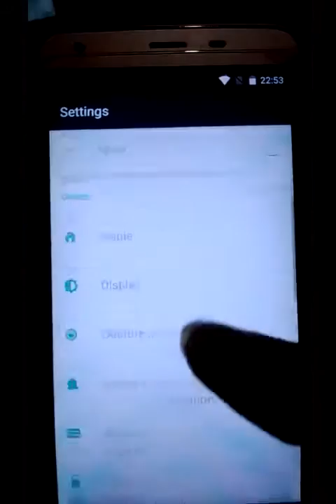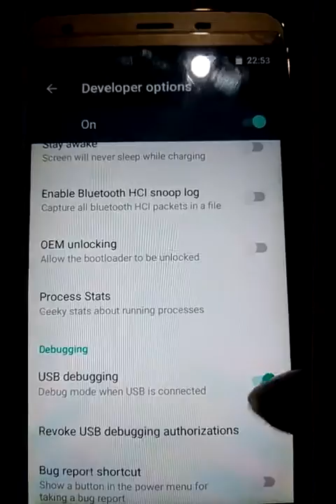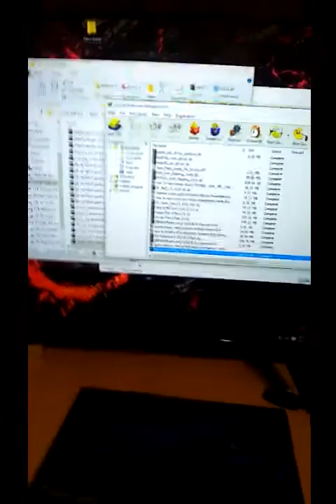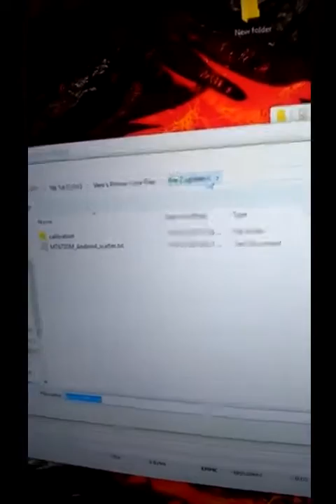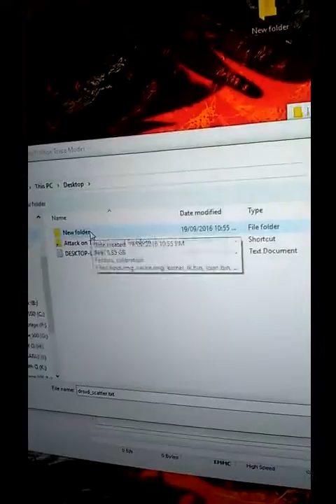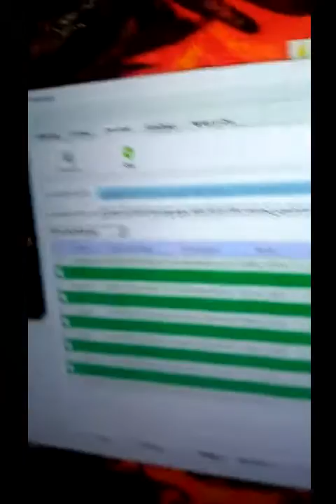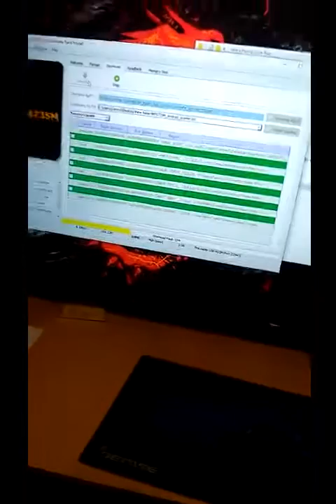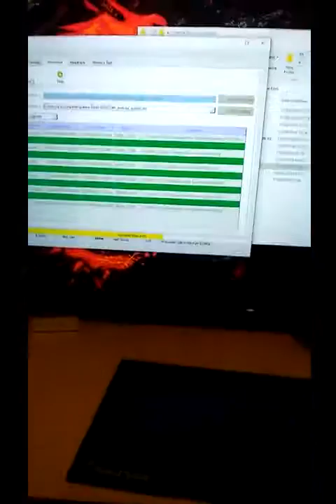Innjoo Fire2 Plus LTE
Flashing the Innjoo Fire2 plus lte to its latest firmware(stock rom)
Method applies to every other mediatek phone.